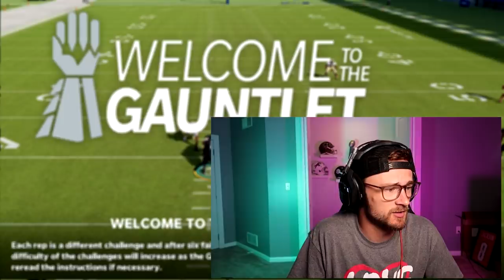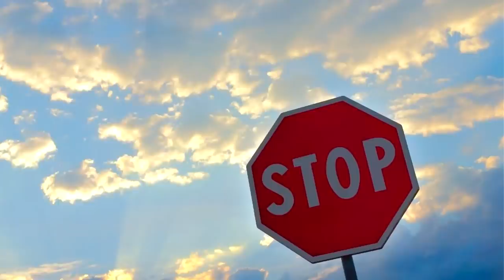YoBoy Pizza Plays the "Brand New" Madden 22 Gauntlet for the First Time..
Smack a Like for more Gauntlet!